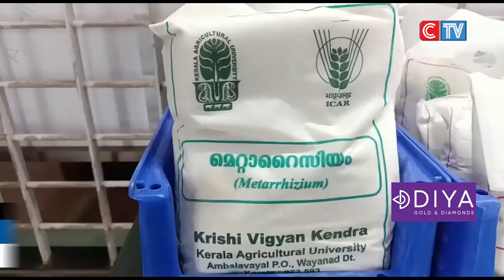കാർഷിക വിളകൾക്ക് ഉണ്ടാകുന്ന രോഗബാധ, കീടബാധ, പോഷകക്കുറവ് എന്നിവ കൃത്യസമയത്ത് തിരിച്ചറിഞ്ഞ്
കാർഷിക വിളകൾക്ക് ഉണ്ടാകുന്ന രോഗബാധ, കീടബാധ, പോഷകക്കുറവ് എന്നിവ കൃത്യസമയത്ത് തിരിച്ചറിഞ്ഞ് ചികിത്സ  നിർദ്ദേശിക്കാനും മരുന്ന് ലഭ്യമാക്കാനുമുള്ള ക്ലിനിക് സംവിധാനത്തിന് മാവൂരിൽ തുടക്കമായി.